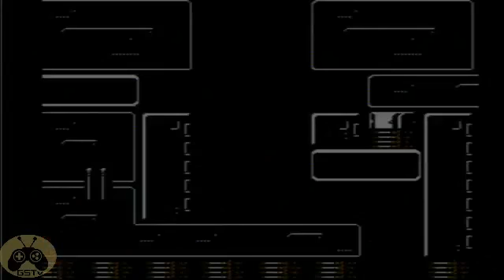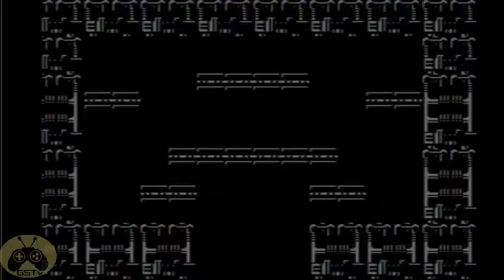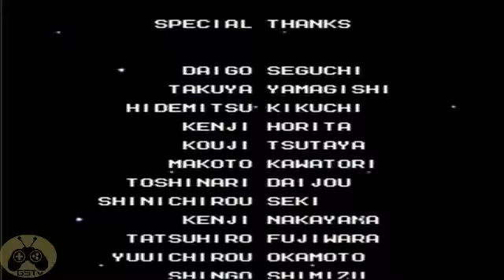Mega Man IV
Grabado en vivo en Enero 22 at 10:54am. -- Extraido de Gaming Sanctuary